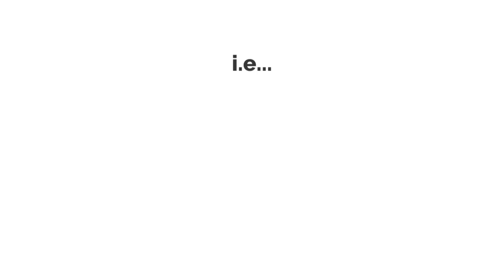Home automation 2020 – what you need to know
Home automation is the automatic control of electronic devices in your home. These devices are connected to the Internet, which allows them to be controlled remotely. With home automation, devices can trigger one another so you don’t have to control them manually via an app or voice assistant. For example, you can put your lights on schedule, so that they turn off when you normally go to sleep, or you can have your thermostat turn the A/C up about an hour before you return from work so you don’t have to return to a stuffy house.
How Does Home Automation Work?
Home automation works via a network of devices that are connected to the Internet through different communication protocols, i.e Wi-Fi, Bluetooth, ZigBee, and others. Through electronic interfaces, the devices can be managed remotely through controllers, either a voice assistant like Alexa or Google Assistant or an app.

Keep watching this channel for the more informative videos.

This video was created by, London Animation Studio, visit them at;

Home automation, home automation ideas, data cabling London, data cabling, fire safety, hoe security, home automation London,